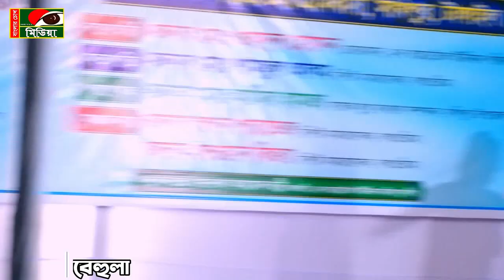অমর প্রেমের ইতিহাস মফিজ ও বিথী সাক্ষী রইলো উপস্থিত দর্শক | Mofiz & Bithi